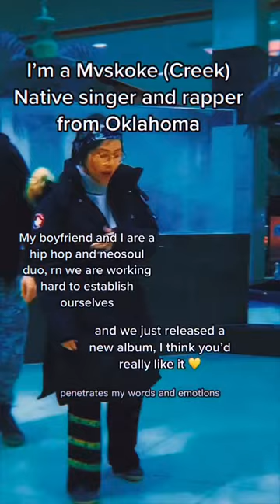tryna make it big, what do you think?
this is our song RAINFOLK! from our debut album Lionfish, if u like this, we'd love if you checked our music out! all our